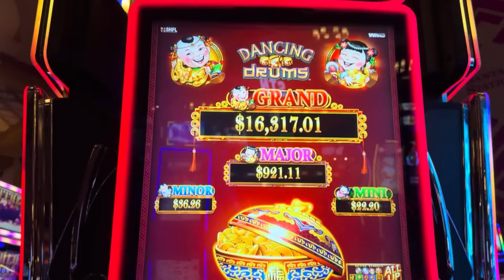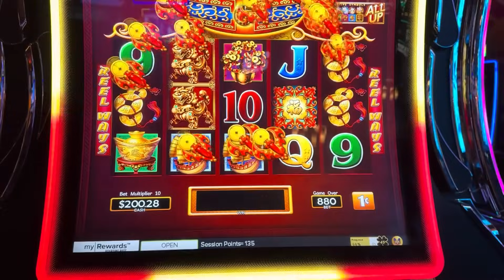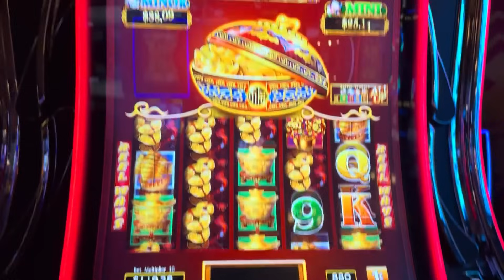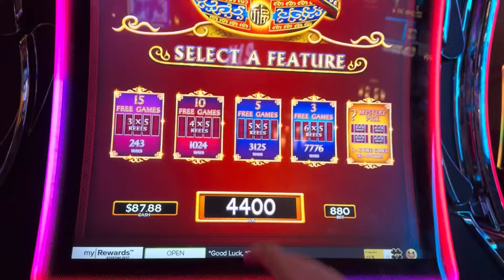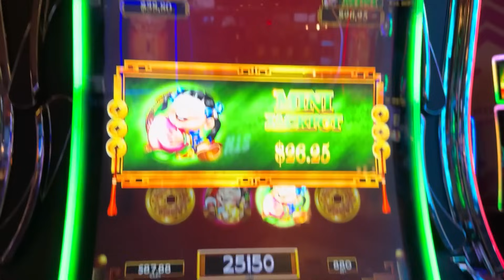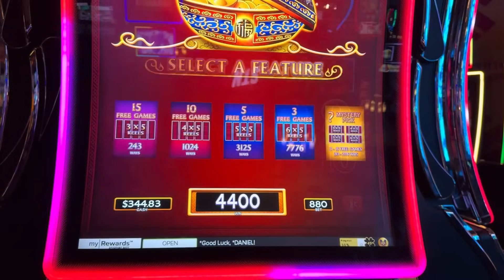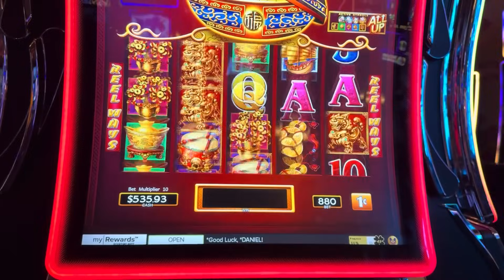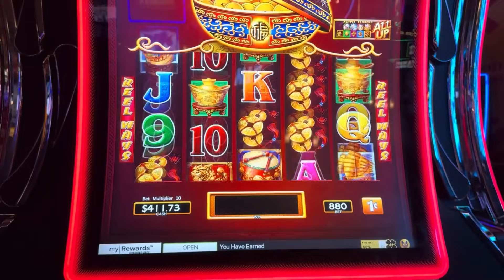PROFITSVILLE FROM MY HUNDRED DOLLARINOS!! with VegasLowRoller